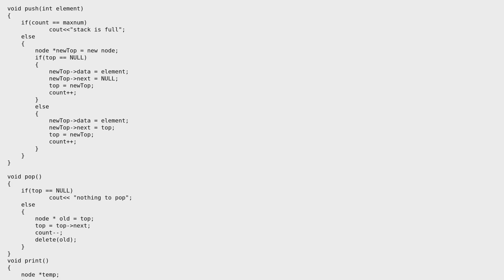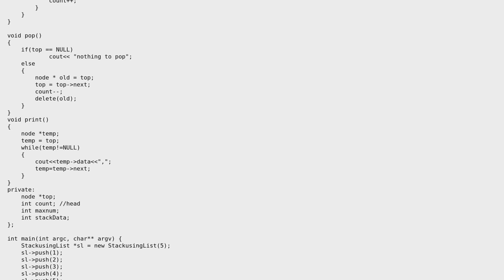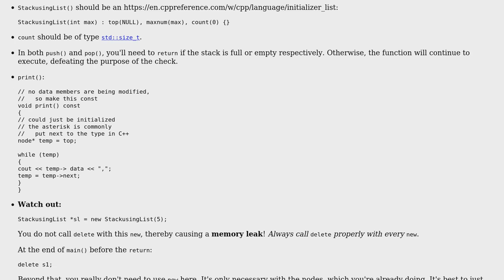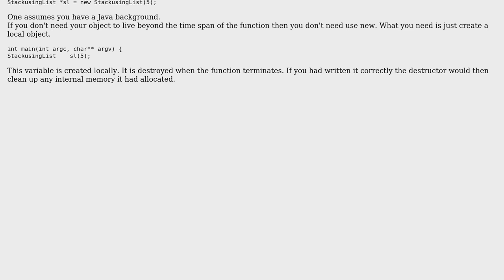Code Review: Stack implementation using linked list (2 Solutions!!)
Code Review: Stack implementation using linked list

With thanks & praise to God, and with thanks to the many people who have made this project possible! | Content (except music & images) licensed under CC BY-SA | Music | Images & others | With thanks to user Software Engineer user Martin York user Jamal and the Stack Exchange Network Trademarks are property of their respective owners. You are responsible for your own actions.